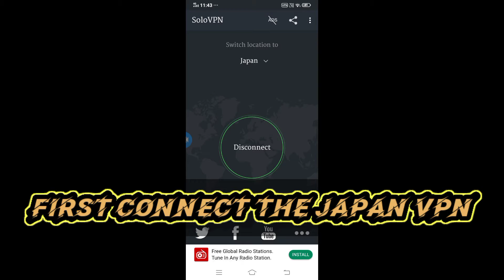Pubg mobile kr Best trick to get legendary hat and mask 😂 | pubg vpn trick ❤️❤️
Pubg mobile kr Best trick | pubg mobile kr | pubg vpn trick

information in this video I am connect with the japan sarver form new I'd New account therefor the shop is different with pubg Korea version but the inventory are same and next video I tell to how to get 5 premium create in pubg kr with japan sarver ok and thanks for watching my video and like and subscribe my video 🙏🙏🙏❤️❤️❤️❤️❤️❤️❤️

pubg kr vpn trick

pubg kr

pubg india

❤️❤️plz guys support 🙏🙏🙏